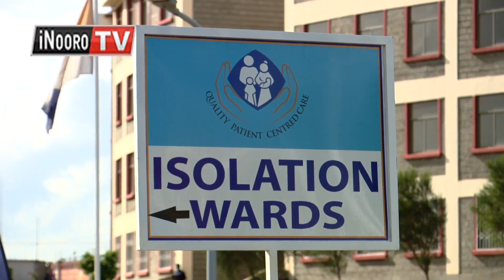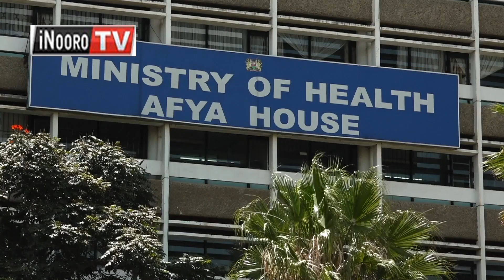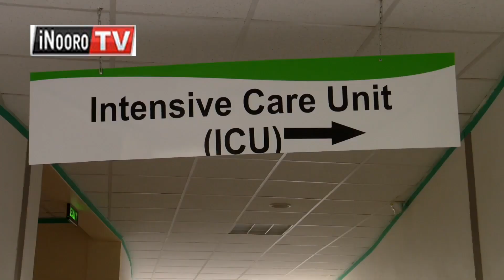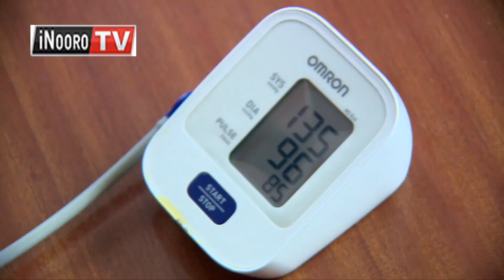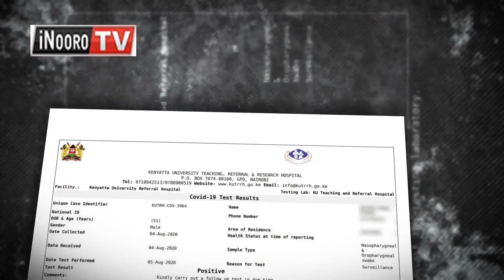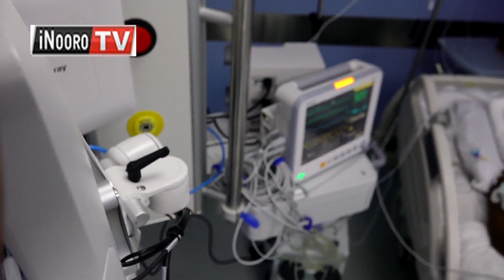Arwaru aingĩ a COVID-19 mararigĩtĩrwo mũciĩ